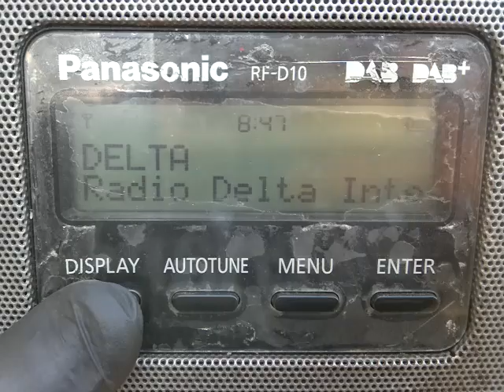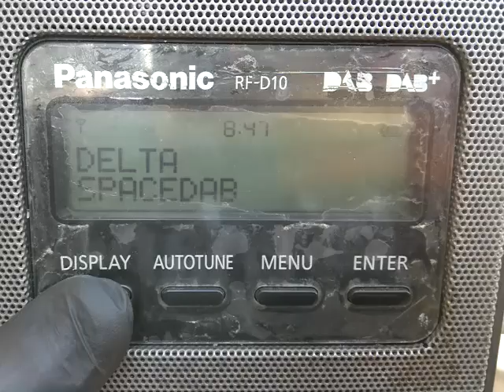FAR Dab+ DX 9D SpaceDab at Corfu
corfu greece 18/7/24 far catch of dab+ block 9d spacedab, thanks